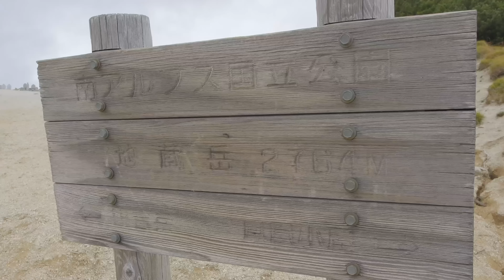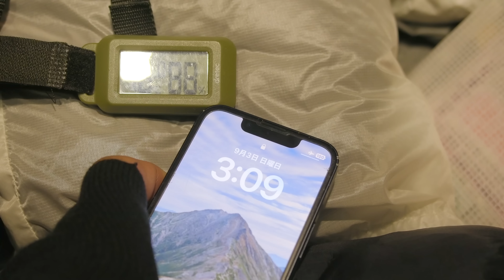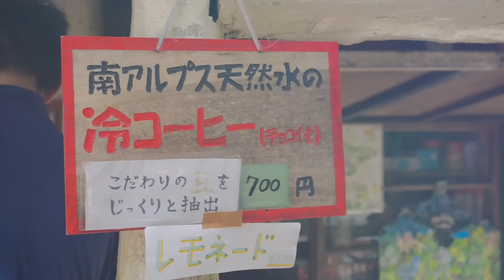【異世界】あの人気のキャンプ場へ。果たして富士山は見れたのか...。新しい道具でソロキャンプ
アウトドアの魅了が少しでも伝われば幸いです。

今回の写真はInstagramで公開します！

鳳凰三山で試した新しいギア
バーナー
クッカー
シューズ
日焼け対策①
シュラフ
ランタン